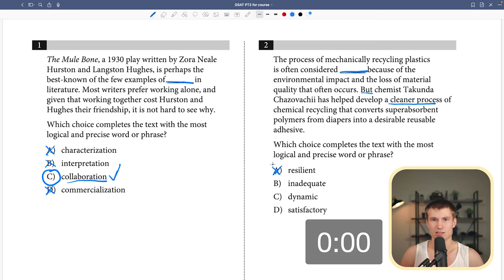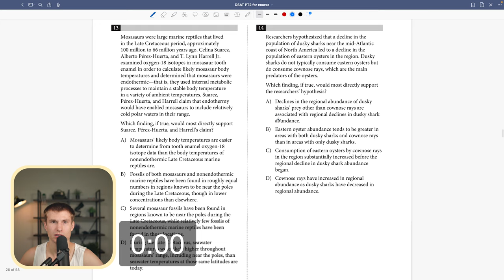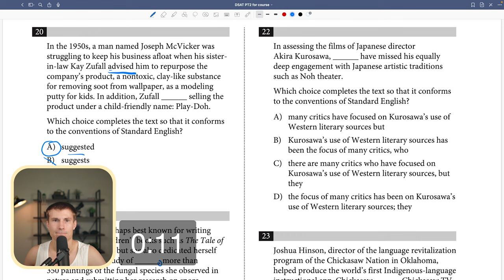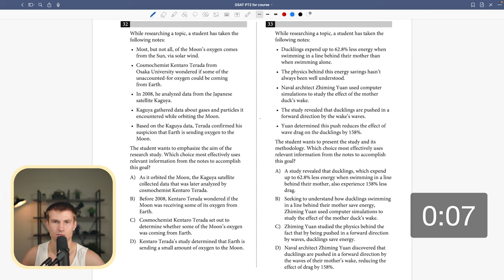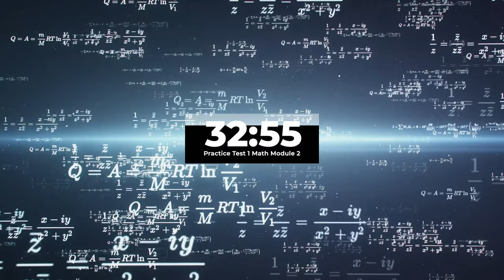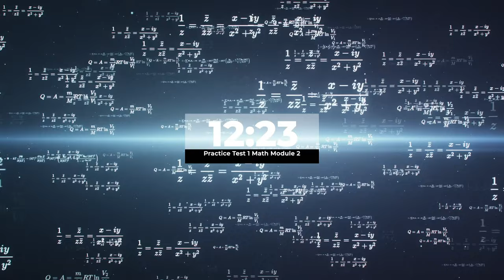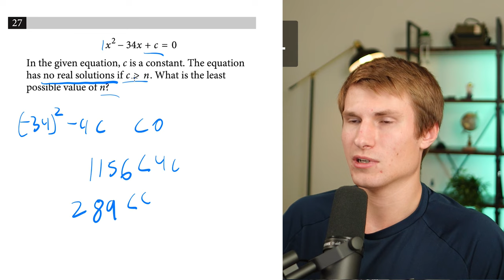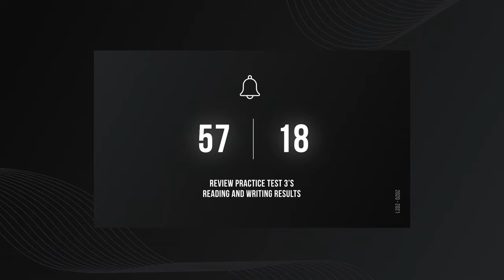Digital SAT Prep Course From 1590 Scorer 💯 18 Hours - Part 2 of 2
0:00:00 Timed Reading and Writing Practice
1:28:41 Timed Math Practice
02:12:28 Speedrun Math
02:28:56 Reading and Writing Practice on BlueBook
03:33:18 Review Your Results
04:33:21 More Timed Math Practice
05:17:11 Speedrun Math
05:40:42 Review Every Question You've Gotten Wrong and Practice